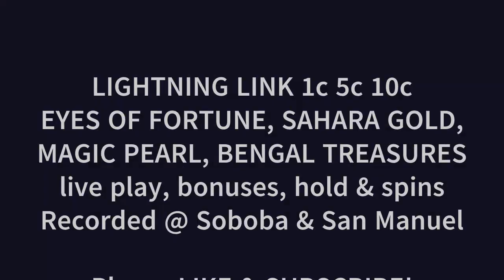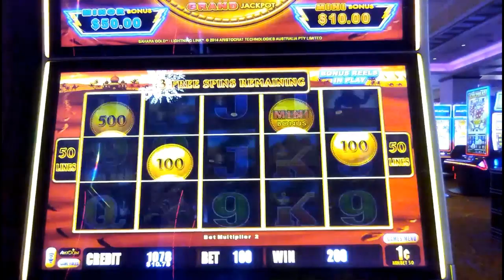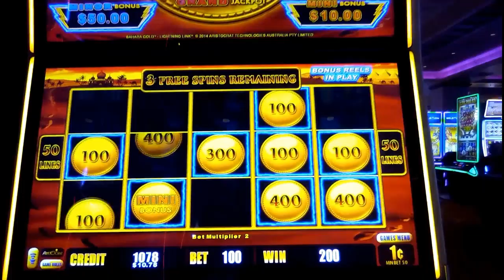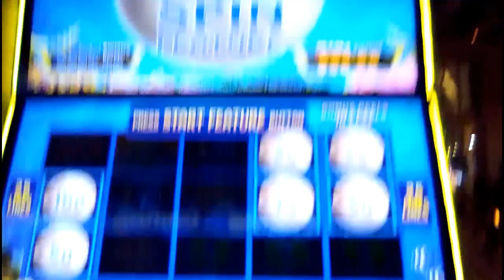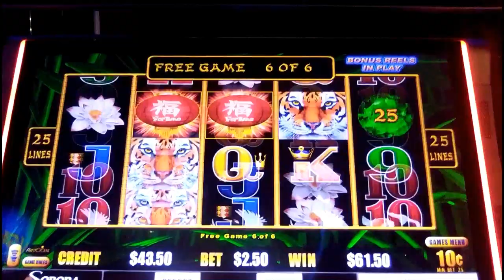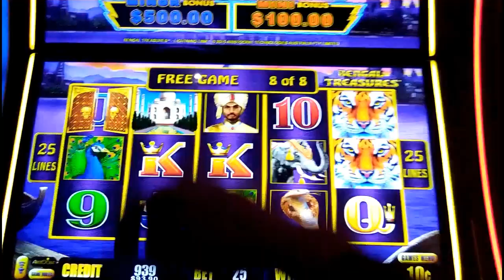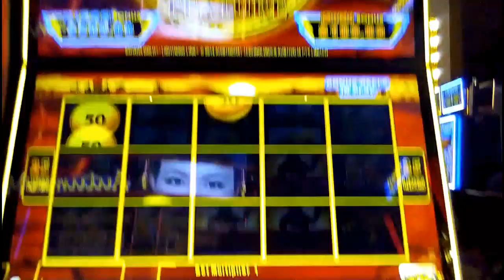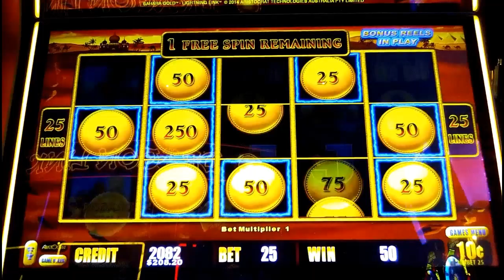LLINK BONUS FUN! * EYES OF FORTUNE, SAHARA GOLD, MAGIC PEARL, BENGAL TREASURES 1c 5c 10c SLOTS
A bunch of LightningLink highlights, recorded at Soboba &